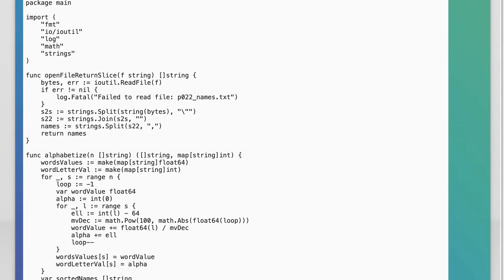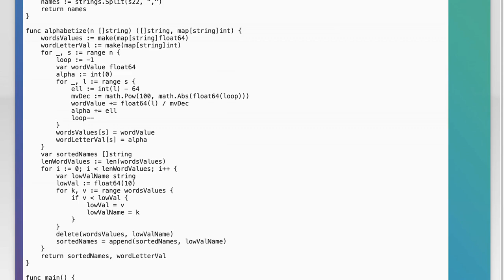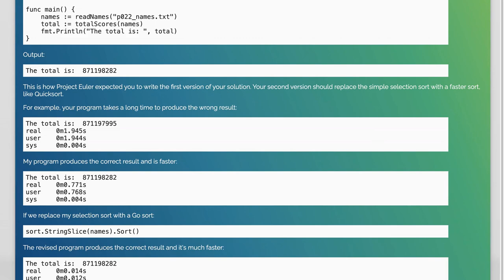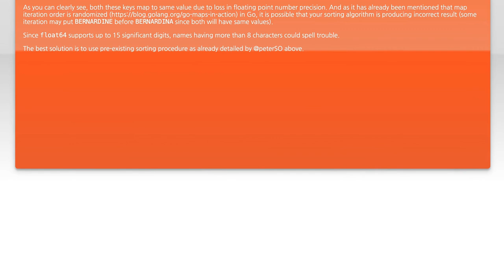Project Euler #22 with Golang; returns different result every time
go: Project Euler #22 with Golang; returns different result every time

Related to: go